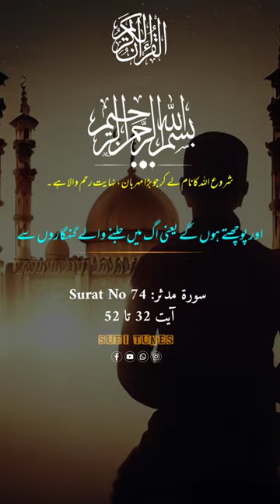Surah Mudassir With Urdu Translation Fateh Muhammad Jalandri | Quran Tilawat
Fateh muhammad jalandri
Surah mudasir
Surat mudasir
Surah al mudassir
Quran Tilawat With Urdu Translation
Quran Recitation Chepter 74

Kalaam title  : Surah Mudassir With urdu translation

Editing by S T PRODUCTION

Published by SUFI TUNES PRODUCTION

Recommended videos for all those who likely listen sufi kalaam poetry ghazal and hamd-o-naats ...

Must listen 🎶...

1. Hitt urdu ghazal 2022 (judai hai yeh bhi teri jana 😭 👇

2. Hitt urdu kalaam  Naeem Akhtar awaan (kaali miti noor dy qisy 👇

3. Hitt kalaam bedam shah warsi (main yaar ka jalwa hu 👇 🥀